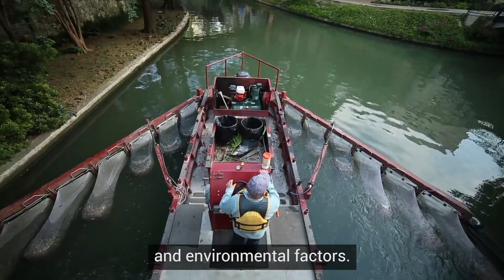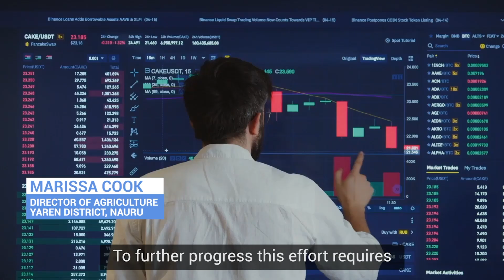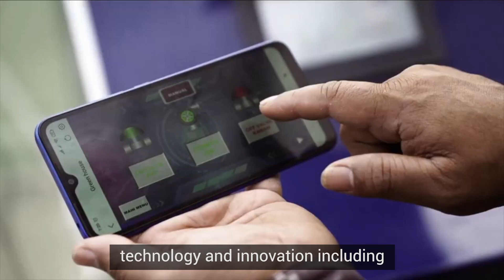UN Food Systems Summit +2 Stocktaking Moment: A Food Systems Window Investment Strategy.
UN Food Systems Summit +2 Stocktaking Moment, the UN Food Systems Coordination Hub and Joint SDG Fund Secretariat have joined forces to develop the Food Systems Window Investment Strategy, building on inclusive, multi-stakeholder, multi-sectoral and multilevel consultations mobilizing expertise from across the UN system and the experience of National Conveners - and aiming to leverage the Food Systems Summit numerous outcomes and assets.